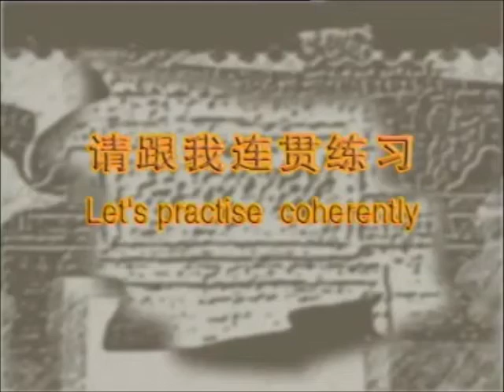Tai Chi ~ Tui Shou ~ una mano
Tai Chi ~ Tui Shou 1 mano
Ejercicios para introducirse en el empuje de manos del Tai Chi